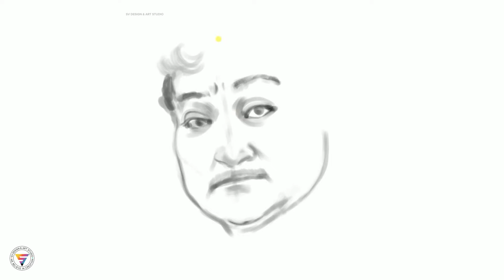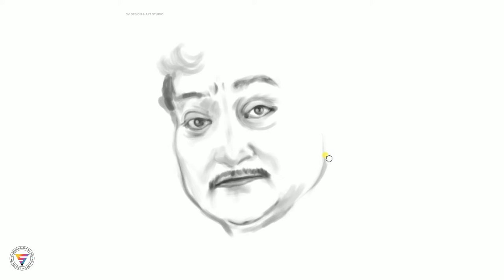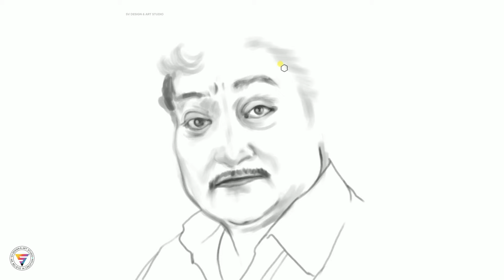Portrait sketch of Naresh Kanodia | Gujarati Actor | Surat | 2022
Hello,
I am a Digital Artist and Visualizer by Profession.